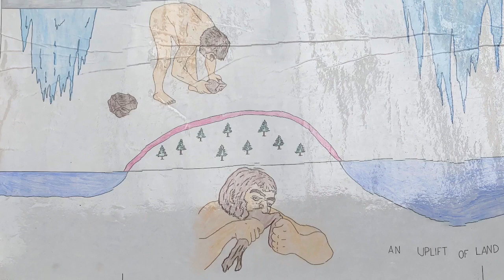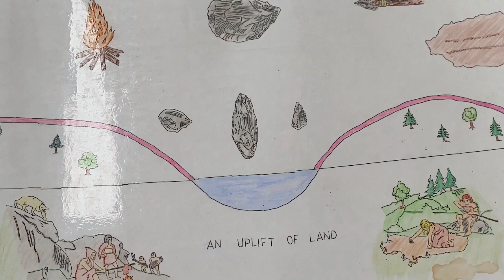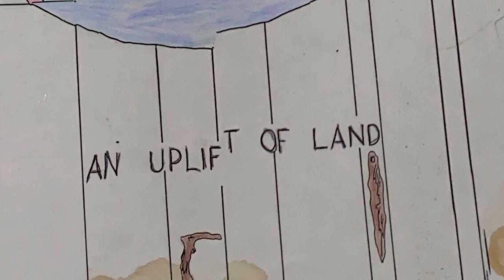The Coming of Man